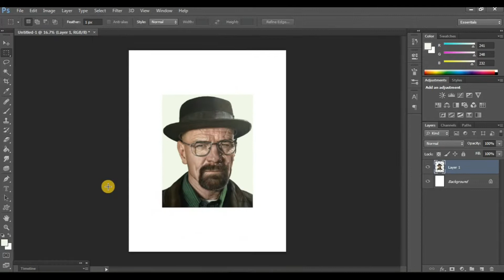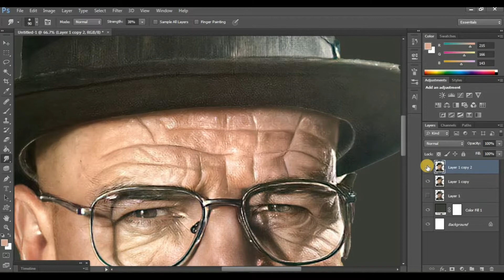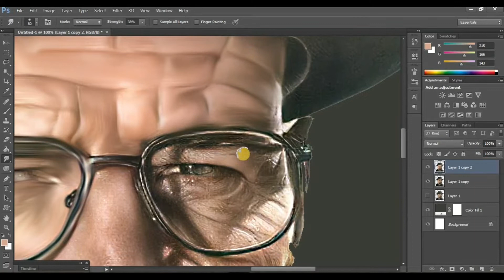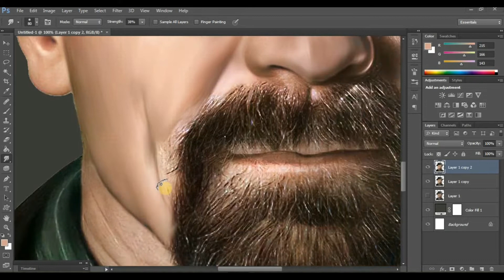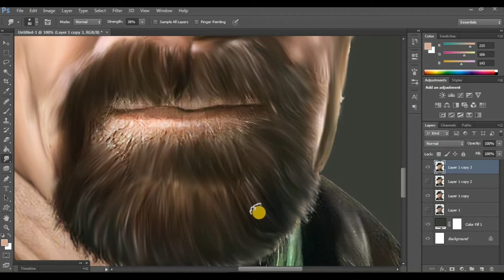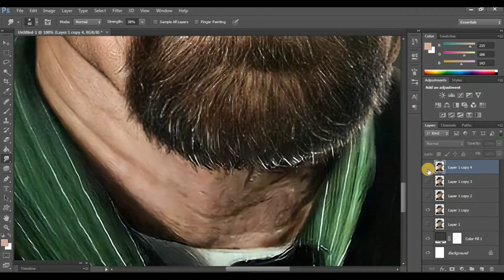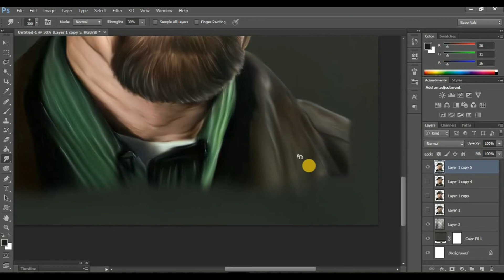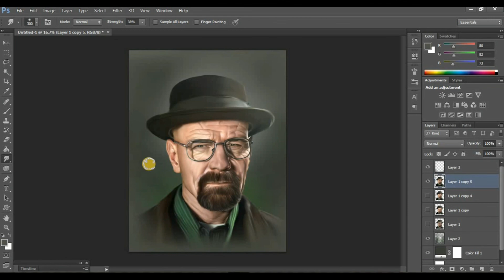Advance colorful New Digital painting in photoshop.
●--Most popular post--●

Soldier digital portrait. ♥

❤. keep supporting. ❤